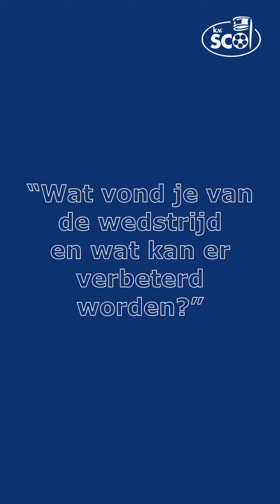Match of the Day: SCO | Motip Dupli 1 - Meervogels 1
Match of the Day: SCO - Meervogels van 11/09/2021